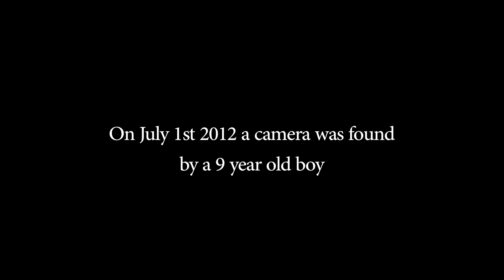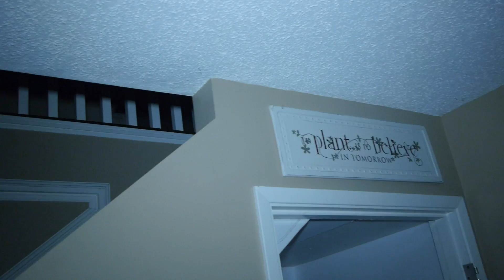Changing Of Ben Moore - Full Movie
Changing Of Ben Moore was made for $3000 and was our 2nd film.
It all begins when Ben Moore (Umberto Celisano), a young man who has no recollection of his childhood, starts on a journey of self discovery. Living in their aunts empty residential home, with his foster families son, Derek (Corey James), who is like a brother to Ben, they soon realize that Ben is developing irregular sleep patterns. Derek, being skeptical of Ben's health and well being starts filming a video journal to capture Ben's experience of blackouts. Ben has a hard time remembering his night time occurrences, not soon enough, they start to realize things are not what they seem. Ben, alongside his girlfriend Sara (Shannen Melissa), and foster brother Derek, take turns capturing footage of a demonic nightmare. Ben's sleep state takes a turn for the worst. When Ben's dog is found dead and his girlfriend goes missing, his quest turns to discovering who is responsible. Will his night terrors and internal fears lead him in the right direction?